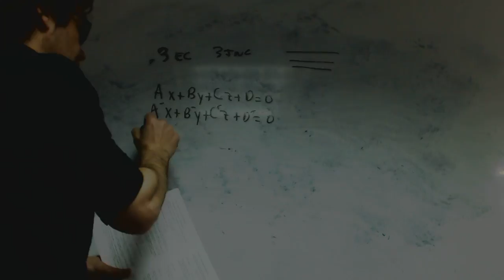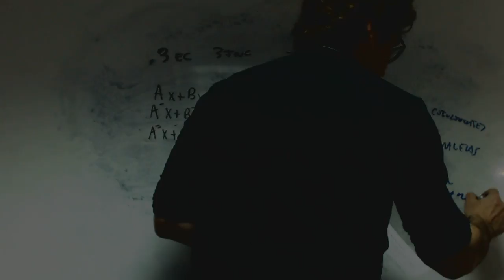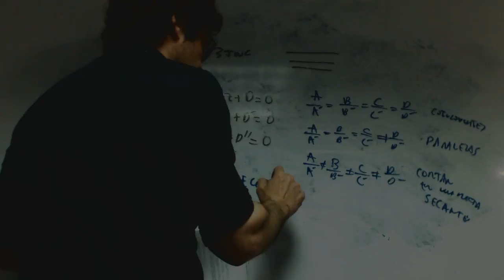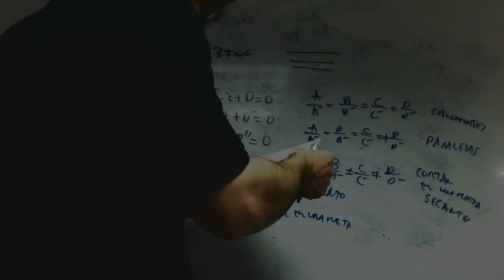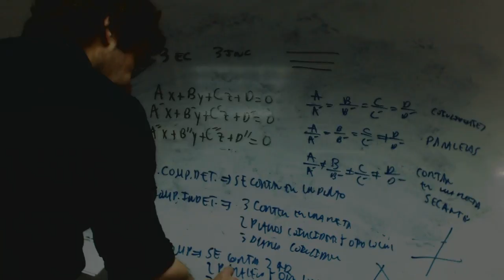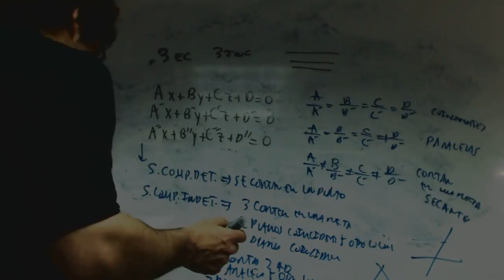Interpretacion geometrica de la solucion de un sistema Gabriel Matematicas 2 Bachilerato